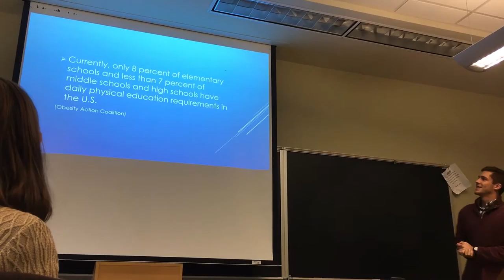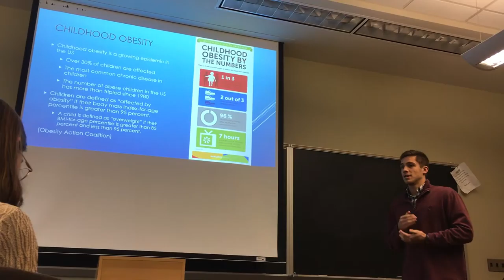Persuasive Speech 12/12 Dr. J Part 1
Whoever was recording my presentation accidentally put it into two parts.